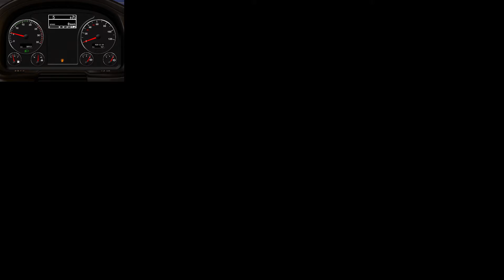Euro Truck Simulator 2 #95 Richting Ierland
Wij zijn met 3 personen die leuke video's proberen te maken van
Mudrunner
Euro Truck Simulator 2
American simulator

Laat een reactie achter onder de video, zo kunne wij leren en aanpassen wat jullie leuker vinden. Help ons zo de video's mooier en beter te maken.

Veel plezier met het kijken naar deze video.

Als je ook een melding wil ontvangen zodra er een nieuwe video online komt druk dan op het belletje